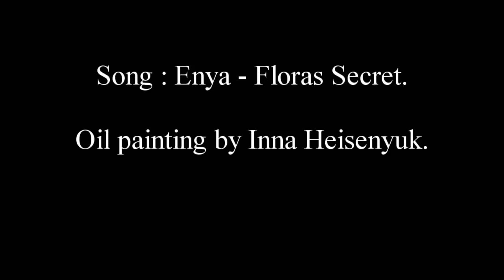Oil painting by Inna Heisenyuk.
Also do not forget about the button "Like". I'll be very grateful :)
Oil painting by Inna Heisenyuk. Please comment!